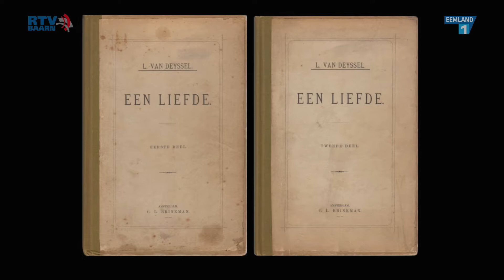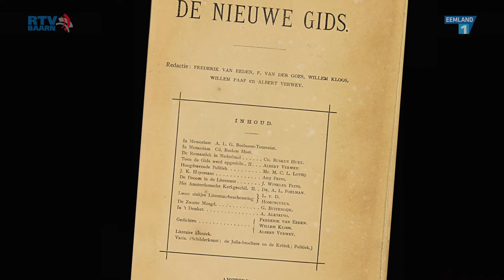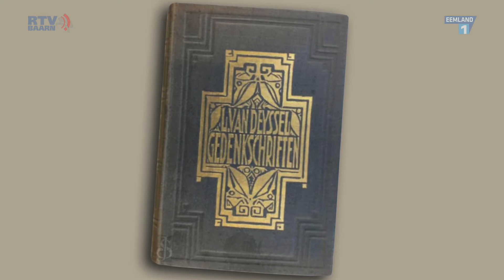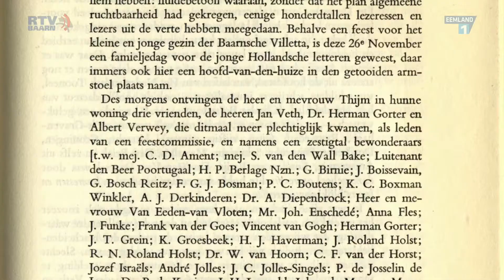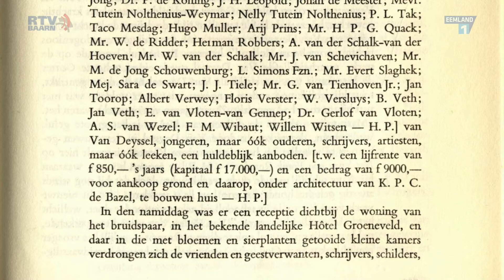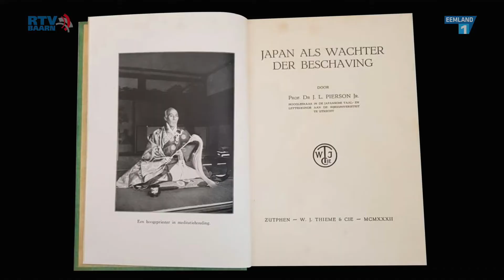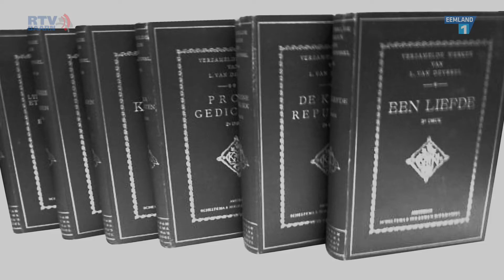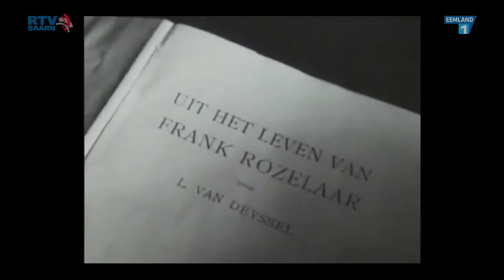Schrijvers in Baarn: Lodewijk van Deyssel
Lodewijk van Deyssel, pseudoniem voor Karel Joan Lodewijk Alberdingk Thijm, woonde 25 jaar in Baarn. Verreweg het belangrijkste deel van het literaire oeuvre van Van Deyssel is in Baarn tot stand gekomen.